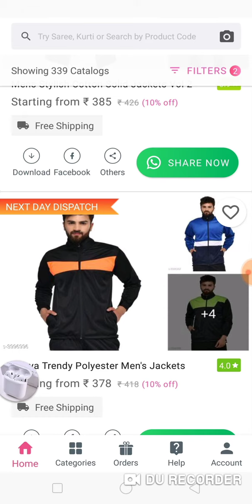first order free men jacket, jackets online shopping app